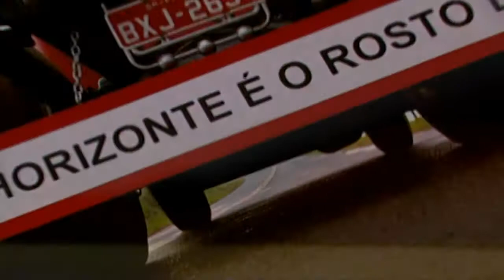Sertanejo Kaka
Vídeo clipe sertanejo produzido em São Roque.